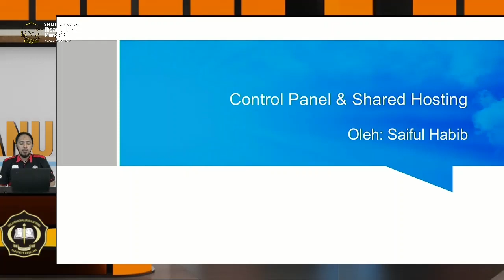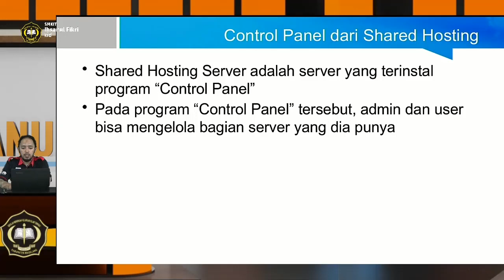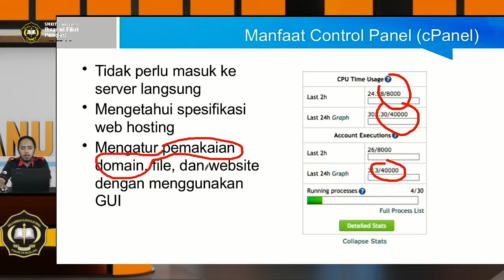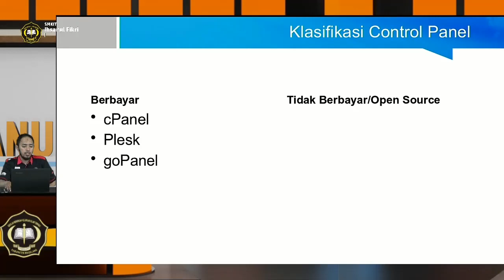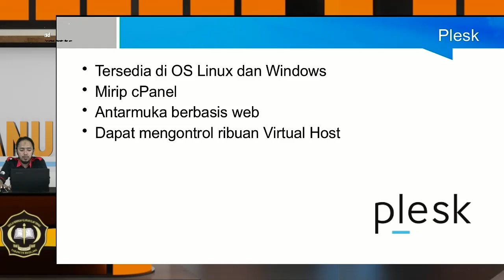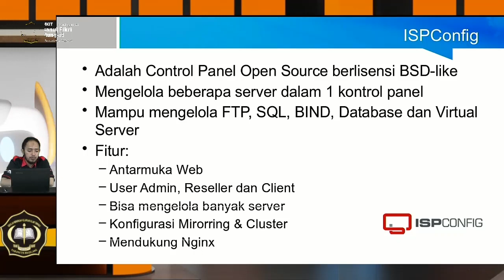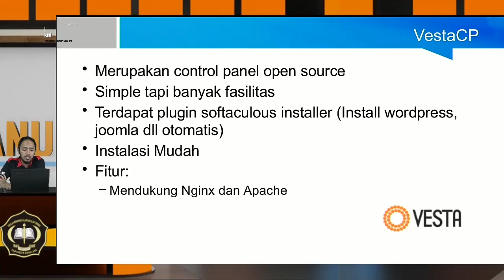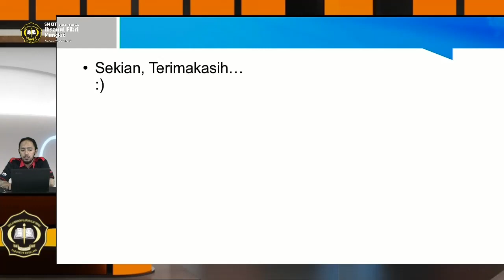ASJ Kelas 12 KD 1, Penjelasan tentang control panel hosting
Materi Control panel Hosting